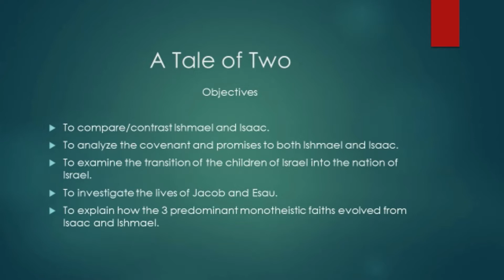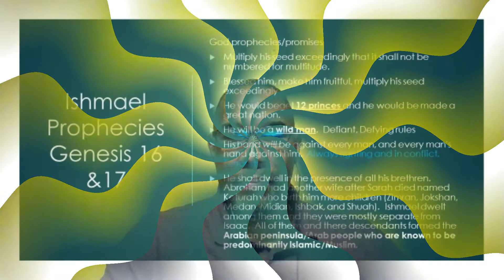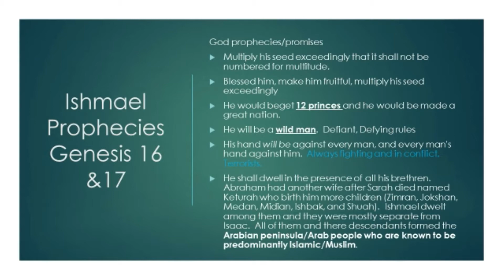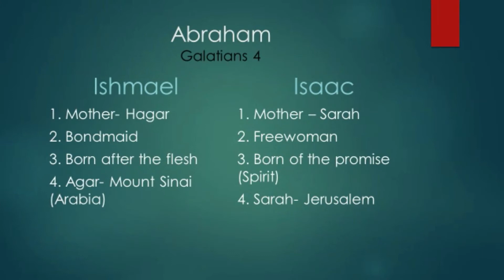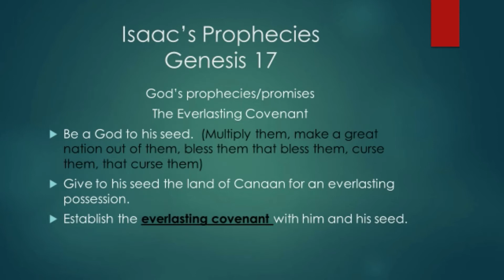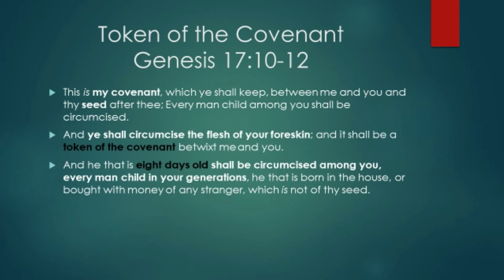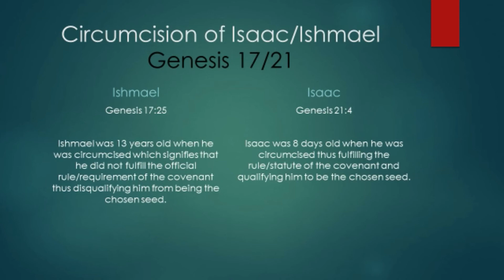Numeril- A Tale of Two Part 1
In this segment of Numeril, DaRil analyzes and compares Isaac and Ishmael.  He shares some divine revelation concerning the disqualification of Ishmael and the qualification of Isaac as the promised seed.

The information is derived from Damon's book Revelation Rightly Revealed and his online course Excellence in Eschatology.

Revelation Rightly Revealed

To inquire about workshops, seminars, or speaking engagements, visit us